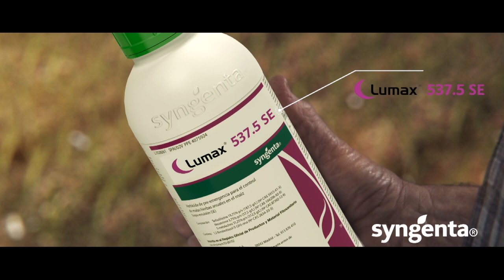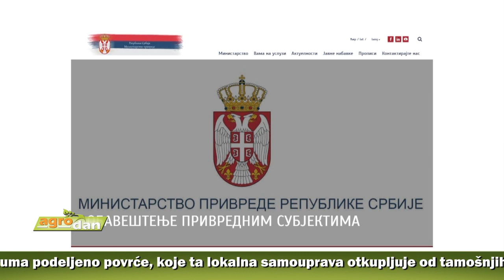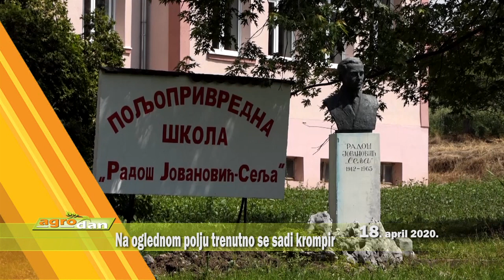AgroDan_18.04.2020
Poljoprivrednici će kredite za likvidnost i nabavku repromaterijala moći da dobiju po kamati od 1% godišnje, uz rok otplate na 36 meseci. Isti uslovi važiće i za kredite namenjene kupovini osnovnih sredstava za mlade poljoprivrednike i žene nosioce gazdinstava u nerazvijenim opštinama.

Zbog zabrane kretanja starijima od 65, odnosno 70 godina, čak 34,6% članova Saveza pčelarskih organizacija Srbije sprečeno da obilazi svoje košnice. Zbog nemogućnosti održavanja i selidbe pčela, a time i oprašivanja, ugrožena i proizvodnja hrane, upozoravaju iz SPOS-a.

Penzionerima u opština Ruma podeljeno povrće, koje ta lokalna samouprava otkupljuje od tamošnjih poljoprivrednika. Za tu meru pomoći povrtarima u budžetu obezbeđeno tri miliona dinara, a ukoliko interesovanje bude veće, biće opredeljena i dodatna sredstva.

Zvanično počela protivgradna sezona. Prve rakete dostavljene protivgradnim stanicama, a mnoge lokalne zajednice iz svojih budžeta izdvojile sredstva za njihovu nabavku, ali i naknade strelcima.

Profesori Srednje poljoprivredne škole u Prokuplju, počeli setvu povrtarskih kultura na školskoj ekonimiji, bez učenika. Rezultate rada preko interneta prezentuju đacima, kojima bi to trebalo da bude praktična nastava.